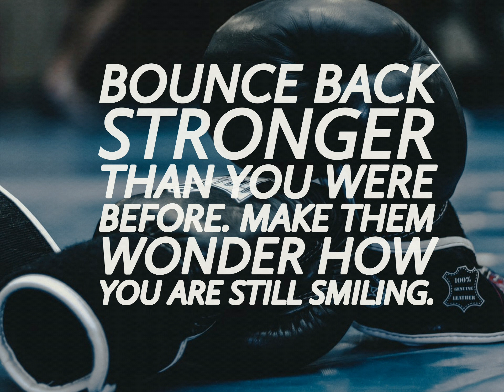RESILIENCE QUOTES. SEE FULL VIDEO LINK IN COMMENTS SECTION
RESILIENCE IS KEY.